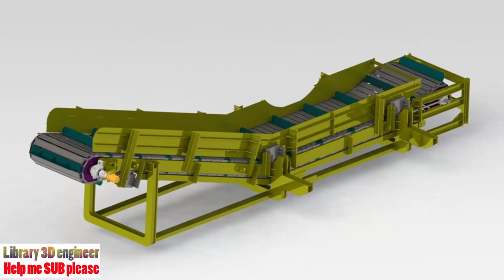69. Chain Conveyor || Free download 3D model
This is a Chain Conveyor for bulk coal with hydraulic motor
Software: STL, SOLIDWORKS, STEP / IGES, Rendering
Categories: Construction, Machine design, Tools